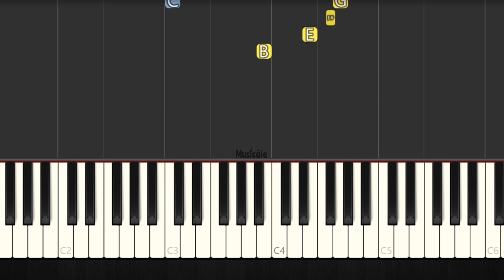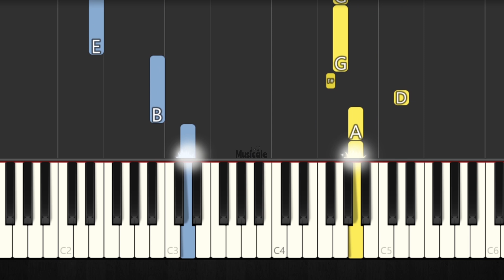Blue Bird - Naruto - EASY PIANO TUTORIAL